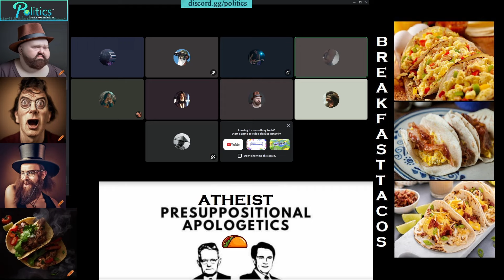David (Christian Coomer) Vs. God Ain't Real Crew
I hear the first person to use the term "coomer" in a conversation is usually the "coomer".